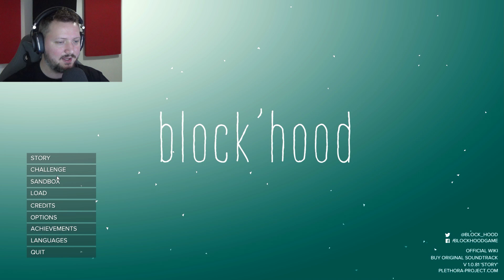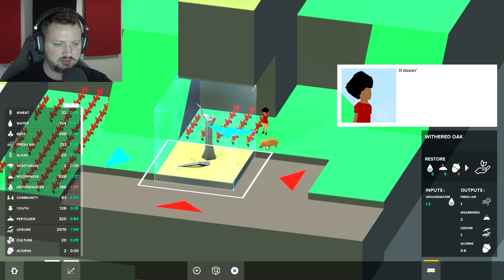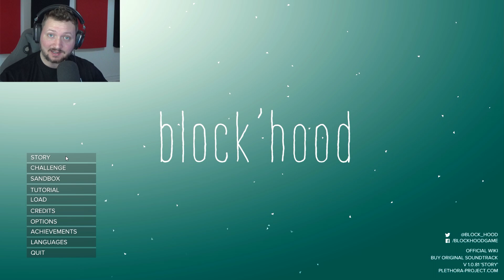BYG EN BY! - Block'Hood Story Dansk Ep 1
Block'Hood har simpelthen så meget stemning og atmosfære at det er helt vildt! Måske er det noget, man kan få virkelig mange timer til at gå med :)